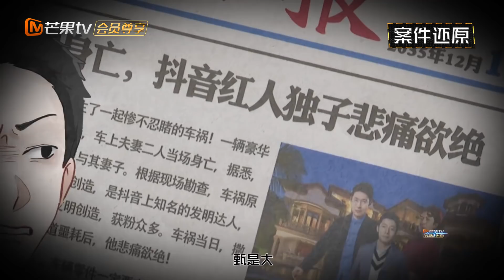【案情还原】《明星大侦探5》08案：阁楼杀人计划成功 幕后凶手隐藏伤心故事 Who's the murderer S5 20200106【湖南卫视官方HD】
《明星大侦探5》集中案情还原，大白吧真相！
Download MGTV APP To Watch Full Episodes
MGTV PC：